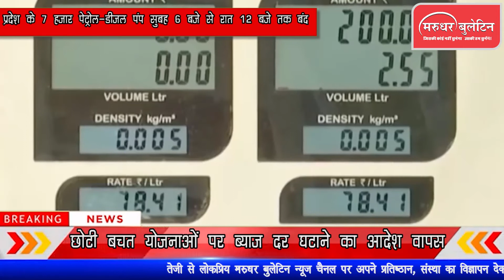हड़ताल पर राजस्थान के पेट्रोल पंप || Rajasthan Petrol Pump Strike || Petrol Diesel Price